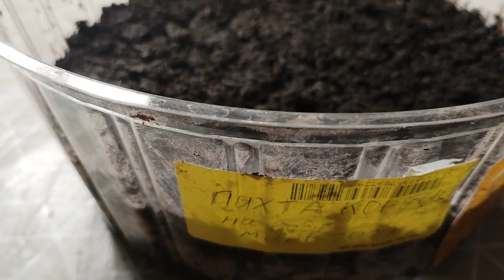Пихта Корейская из семян способом на воде. Часть 1я. Подготовка семян.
Пробуем вырастить Пихту Корейскую из семян способом на воде. Посмотрим что получится. Пихта Корейская - вымирающий вид, занесен в Красную книгу.